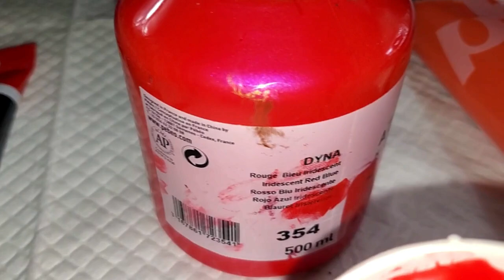(583) Playing with Fire! 2 Acrylic Pours on Black Satin Enamel Paint!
WELCOME to my fluid art channel! Today's acrylic pouring video is two pour paintings in vibrant, fiery colors on Decoart black satin enamel base paint. I literally set fire to my table after spilling some butane so the name, "Playing with Fire" is more appropriate than you might think! lol!

Vallejo : Acrylic Pearlescent Iridescent Medium : 500ml

PHOENIX Black Blank Cotton Stretched Canvas - 10x20 Inch/4 Pack

PHOENIX Black Blank Cotton Stretched Canvas - 16x20 Inch/4 Pack

Amsterdam Standard Series Acrylic Tube 120 ml Oxide black

DecoArt Americana Decor Satin Enamels Acrylic Paint

PEBEO - Acrylic Fine Studio Acrylics - Iridescent Orange Yellow - Iridescent Orange Yellow

PEBEO - Acrylic Fine Studio Acrylics - Iridescent Violet Blue - Iridescent Violet Blue 100ml

PEBEO - Acrylic Fine Studio Acrylics - Iridescent Red Blue - Iridescent Red Blue